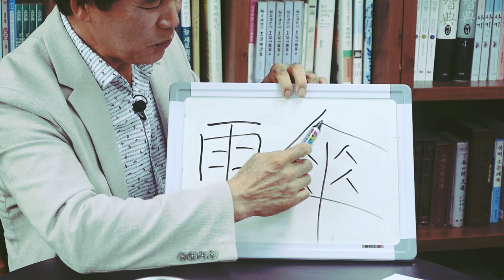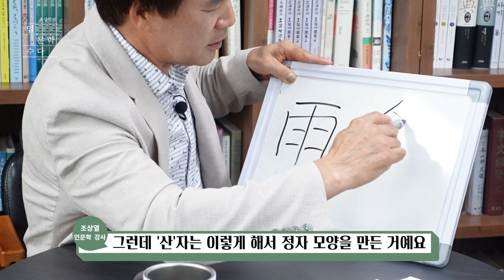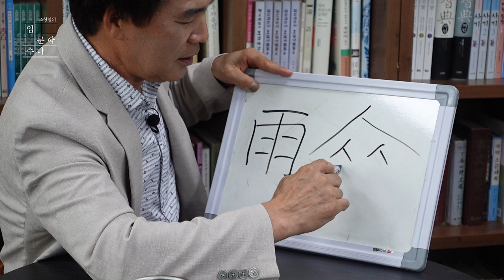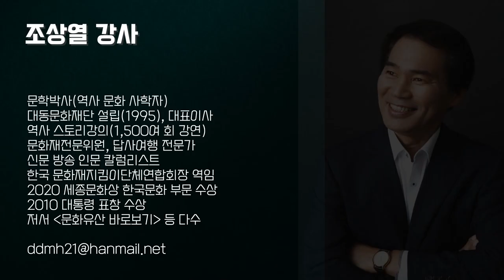[입문학수다#37] 우산 발명의 일화들!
비가 너무 많이 와도
너무 안 와도 걱정인 요즘입니다.

오늘은 비 하면 빼놓을 수 없는 우산 이야기를 해봅니다.
우산 발명과 관련된 여러 일화들, 지금 입문학수다로 만나보세요~!